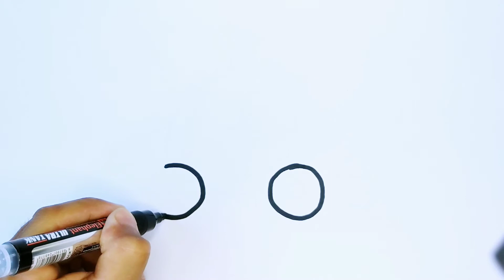Menggambar dan Mewarnai Mobil Polisi Mainan Halaman untuk anak anak, Coloring Pages for Kids Toy Car